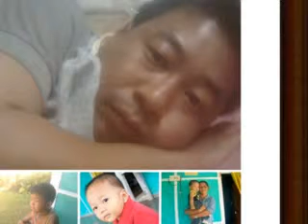om lawati[satasidham 3 shreejanga choc]